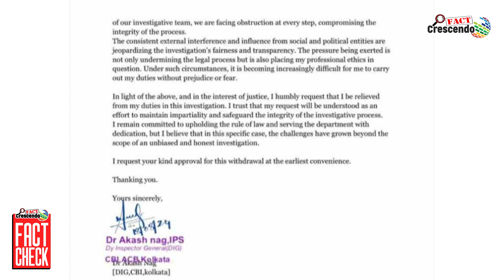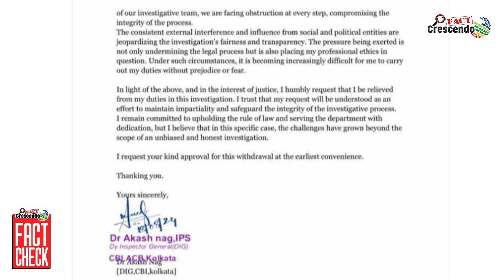कोलकाता के आरजी कर मेडिकल कॉलेज रेप केस में सीबीआई के नाम पर फर्जी लेटर वायरल